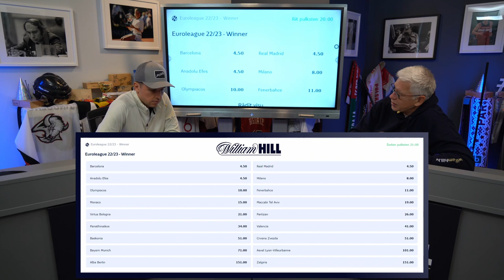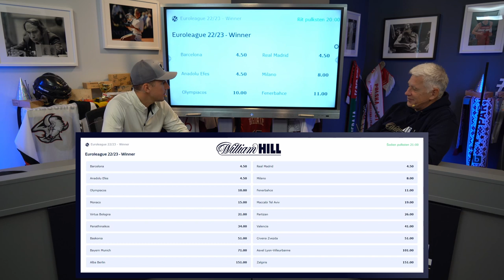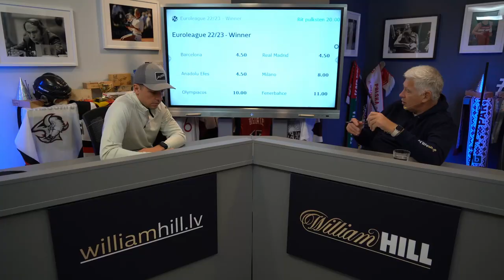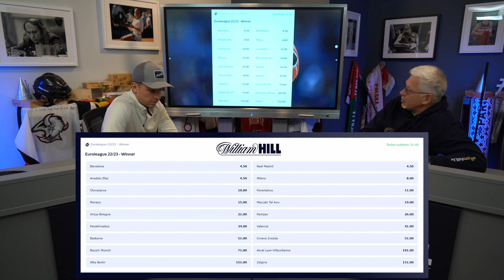Raimonds Zeps ar Ģenerāli | Eirolīgas Jaunā Sezona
Šoreiz sarunā Valdis Valters ar Raimondu Zepu apskatīs Eirolīgas jauno sezonu, līgas vadības maiņu, Rolanda Šmita un Artūra Kuruca potenciālu šajā sezonā, komandu sastāvu izmaiņām un izsaka savas čempionu prognozes.
Kā ierasts katru gadu, Raimonds ar Valdi spēlēs savstarpējo spēli izvēloties katrs 9 no līgas 18 komandām noskaidrojot labāko savā starpā.